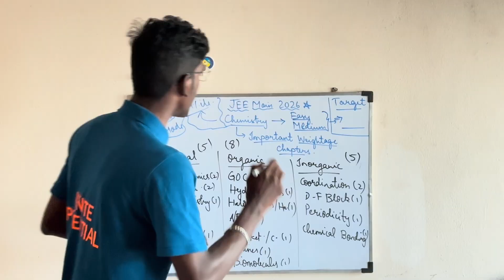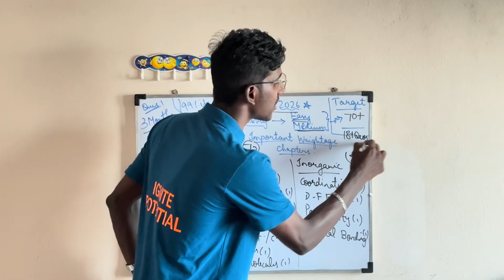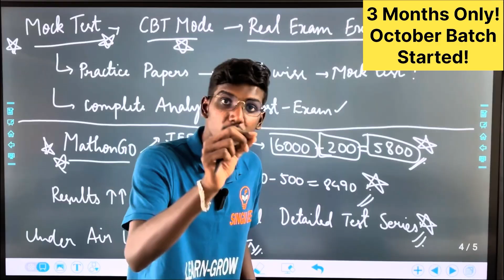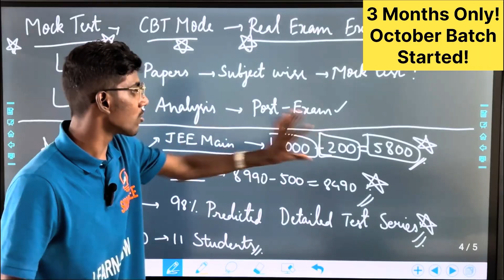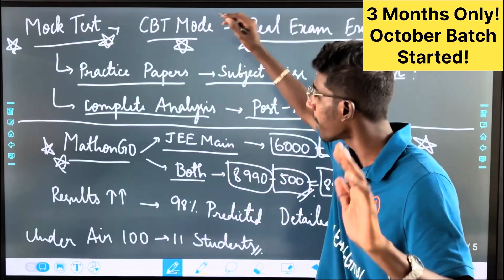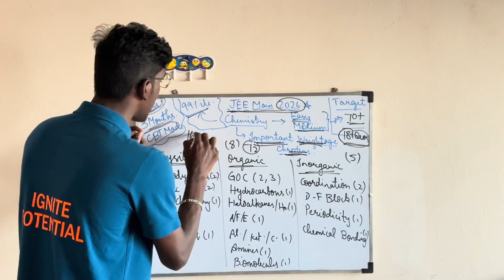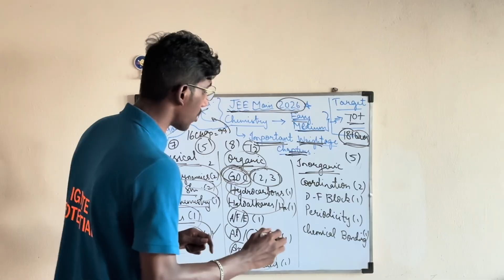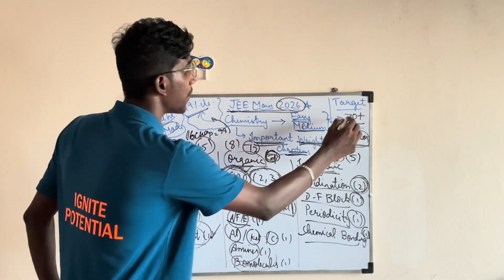JEE Main 2026 Chemistry 99%ile Strategy in Tamil | JEE Main Chemistry Important Weightage Chapters!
Code: MYKMPA92

0:00 In this Video!
0:12 Intro!
0:41 JEE Main Chemistry and my %ile!
1:23 Target Marks and Ques for 99%ile!
1:51 Main Thing!
5:07 Important Weightage Chapters!
5:23 Physical Chemistry!
5:58 Organic Chemistry!
7:26 Inorganic Chemistry!
8:28 Incoming Videos!